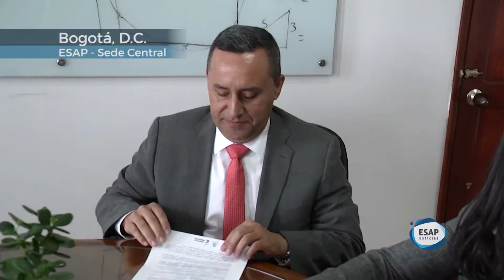POSESIÓN SUBDIRECTOR DE ALTO GOBIERNO